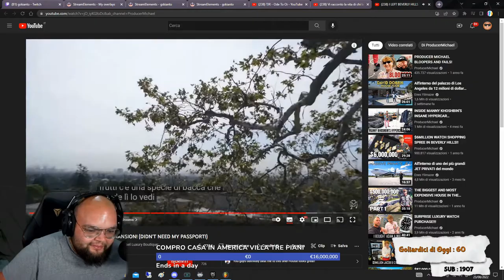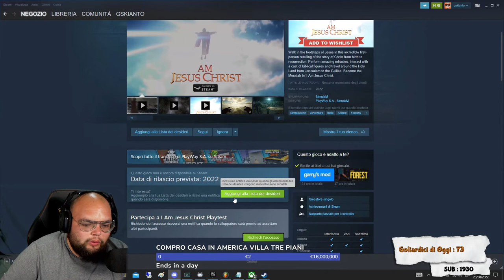CANNA SPEZZATA 😲 - BEST OF GSKIANTO